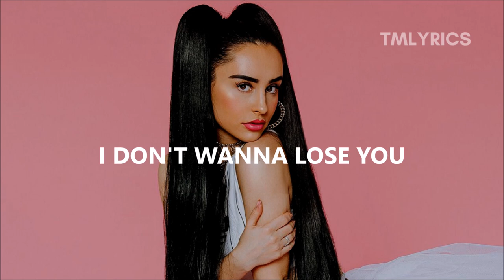Tiësto - Lose You (feat. ILIRA) (Lyrics)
"Lose You" by Tiësto featuring ILIRA.

(C) 2020 Musical Freedom Label Ltd., under exclusive license to PM:AM Recordings, a division of Universal International Music BV